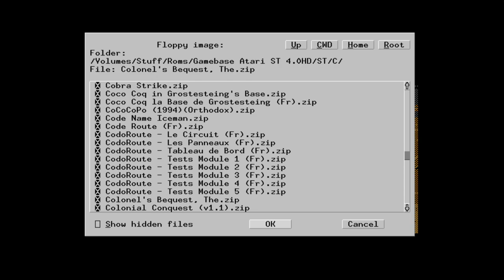The Colonel's Bequest (Atari ST / Gameplay #212)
Mine free Pi crypto on smartphone ,check the link below it's free.
and enter DarkEntrax in the invite box.

The year is 1925. Laura Bow is a young student attending the Tulane University in New Orleans, and an aspiring journalist. Her friend Lillian invites her to spend a weekend in a mansion belonging to her uncle, Colonel Henri Dijon, a veteran of Spanish-American war and the owner of a large, but decaying sugar plantation on a secluded island. During the dinner Laura meets members of Lillian's extended family and their alleged friends. As Laura begins to explore the mansion and talk to its inhabitants, she unravels old family feuds and realizes some of those people - if not all - have their own plans and schemes. It all gets much worse when strange accidents and murders start to occur. Laura must investigate those gruesome events and find the culprit.

The Colonel's Bequest is a detective mystery adventure game very similar in style and presentation to Agatha Christie's novels. The game world is confined to the island and consists of numerous interconnected areas, such as various rooms in the mansion, garden, smaller structures, etc. The player is free to explore much of the game's world right from the beginning, with only a few areas being initially inaccessible. The game's clock advances a quarter of an hour each time Laura performs an action pertaining to the plot. Characters have their own schedules and clues are often obtained by discretely observing their actions.

The player interacts with the environment by typing verb-object command combinations (such as "Look Garden", "Talk Colonel", etc.). Some of the most common actions have keyboard shortcuts. The gameplay largely focuses on exploration. Much of the plot stays in the background and can be uncovered by talking to the characters about various topics (mostly other people). There is an inventory and a few puzzles, but they play a much less prominent role in the game compared to other adventures by Sierra. It is possible to complete the game without having discovered the entire plot or even without having identified the murderer. There is no scoring system, but after the game is finished the player is given a detective ranking and told about story branches or other elements he might have missed